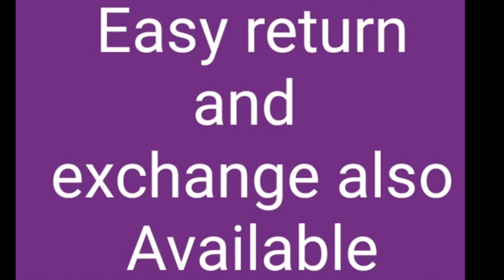🌷 Chiffon light weight plain saree!!with degainer blouse piece!!💁Free shipping..💰క్యాష్ ఆన్ డెలివరీ.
Hai friends...
     Today IAM going to show you ...
💁 Chiffon light weight saree's with degainer work blouse.
👌If u like the sarees please do message in comment box...

🌹NN fashions 🌹

💁For more collections please watch my channel ones🙏

💁Stay home safe shopping